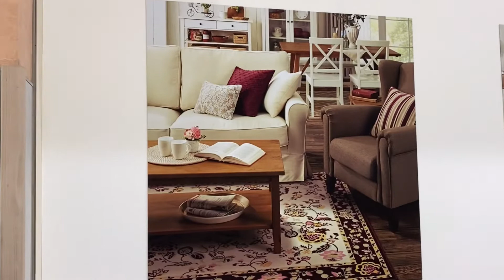NITORI JAPAN/AT EDION/YamYam Inducil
Nitori offers identical prices at all stores as well as online. All my daughter’s stuff are from Nitori, affordable Japanese Furniture & Interior goods. Nitori is a nationwide chain with more than 300 stores throughout japan.

Love Love,
Yam-Yam Inducil